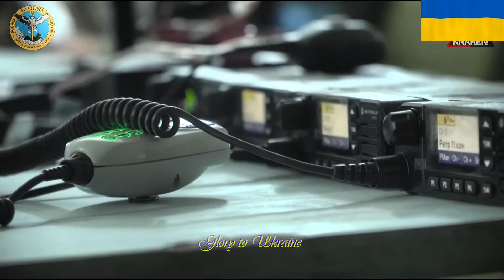Video of the participation of the special forces Kraken in the liberation of Balakleya, Kharkov regi